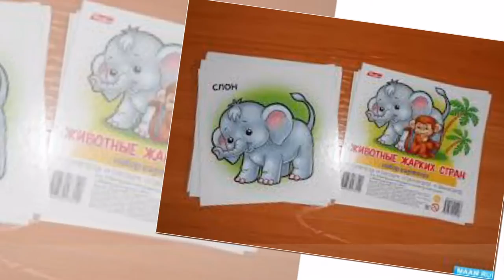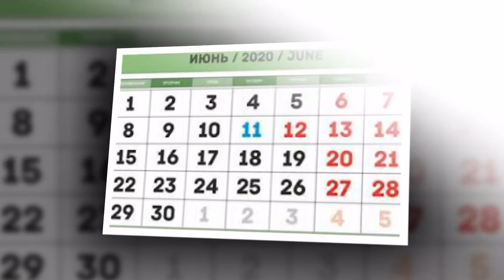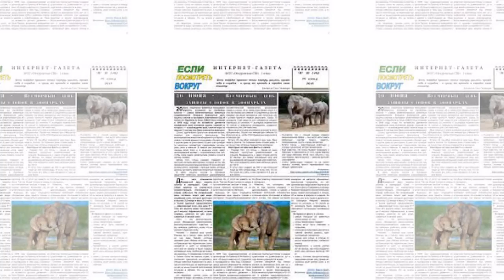20 Июня: День защиты слонов в зоопарках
Какой праздник 20 июня? День защиты слонов в зоопарках!